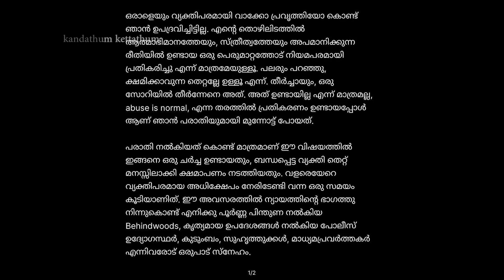ക്ഷമിക്കാവുന്ന തെറ്റ് ഇത്രയും കലിപ്പാക്കിയതിന് പിന്നിലെ ലക്ഷ്യം | Veena Mukundan Reveals a Fact